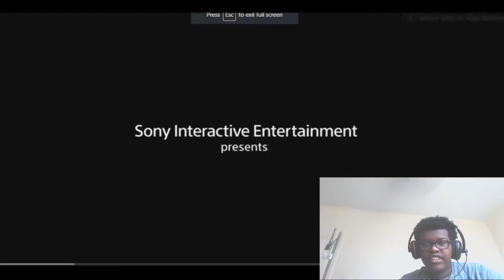GOD OF WAR E3 TRAILER BREAKDOWN